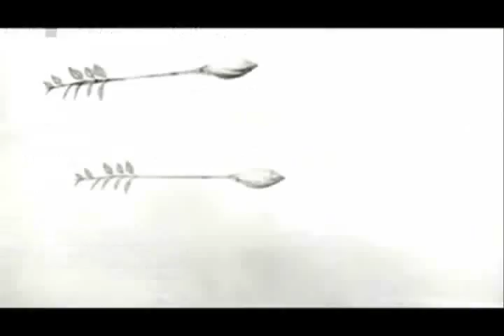Offer Nissim - Why (Maya´s Version) DuoDesing Producciones 2009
Video editado con Movie Maker, y After Effects CS4, todos los videos los baje de YouTube, no son de mi producción. Armados de acuerdo a los Beats de la canción para los fans de Offer Nissim, espero les guste. Tequilassun